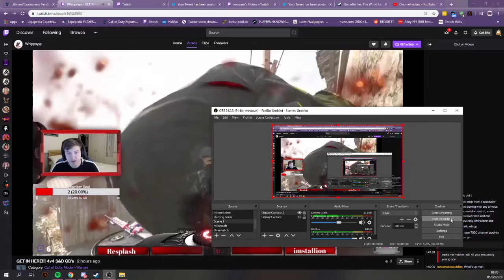GB proof Map 2 V1c esports suck